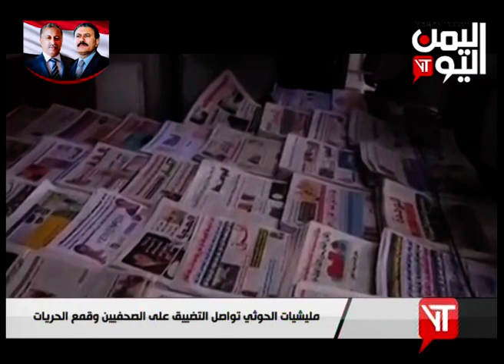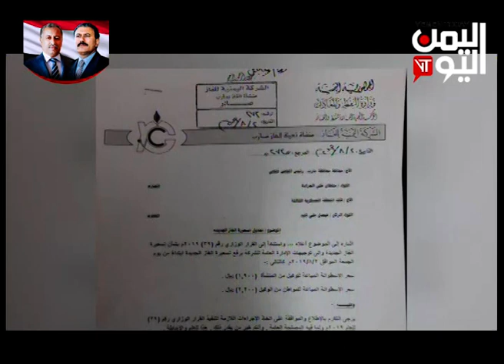نشرة أخبار الثامنة والنصف 3-8-2019